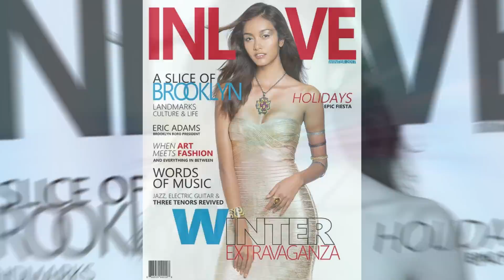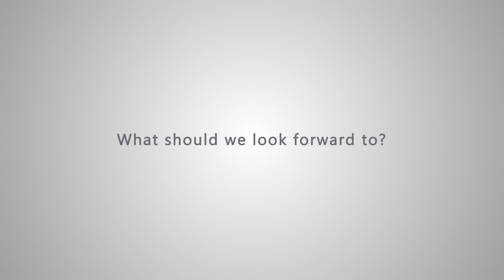Jetcoin Champion Introduction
Meet May Myat Noe our new Jetcoin champion. She shares her background and aspirations.